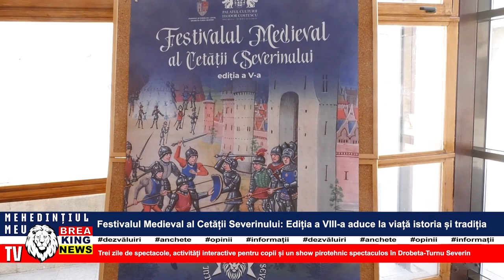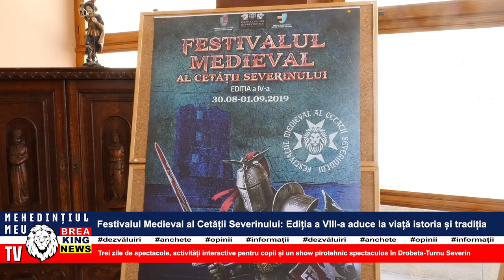FESTIVALUL MEDIEVAL AL CETĂȚII SEVERINULUI - EDIȚIA A VIII-A ADUCE LA VIAȚĂ ISTORIA ȘI TRADIȚIA